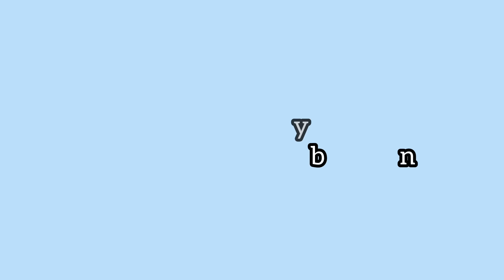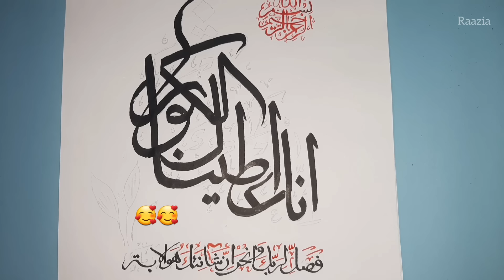Paint with me surah kausar calligraphy💓 I Arabic calligraphy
In today's video, Am writing Surah kasur in arabic calligraphy, i will be having a relaxing day painting my favourite Quranic reminder ' To thee have We granted the Fount (of Abundance). Therefore to thy Lord turn in Prayer and Sacrifice. For he who hateth thee, he will be cut off (from Future Hope).